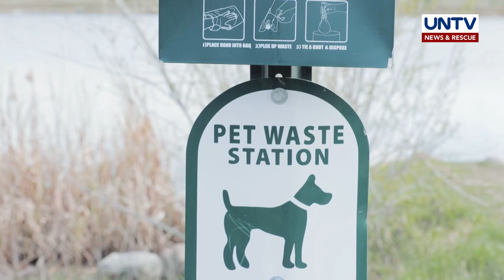Powerful Dog Breed: Proper Care Tips | Pet Talk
Narito ang ilan sa mga dapat tandaan sa pag-aalaga ng powerful dog breeds gaya ng “boxer” at “pitbull” dito sa Pet Talk.